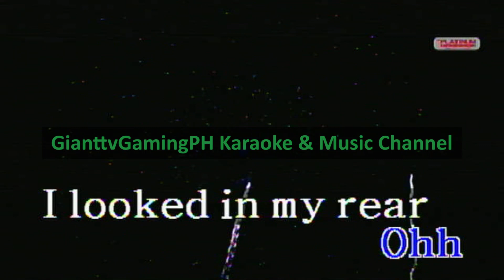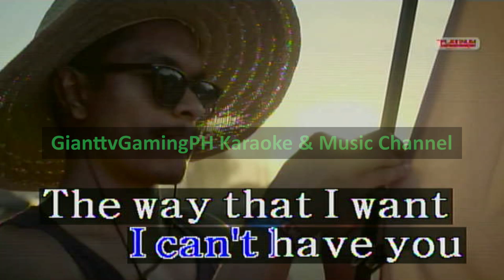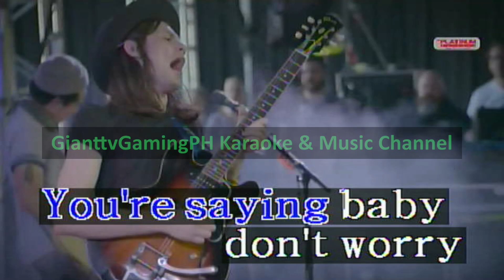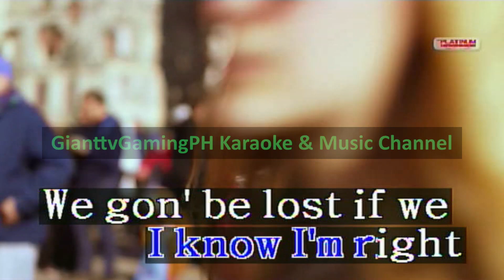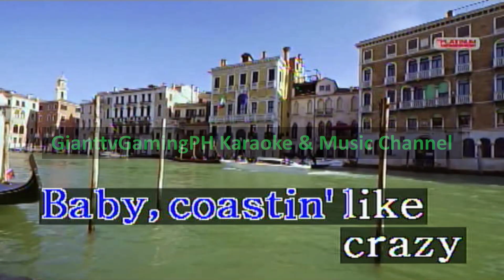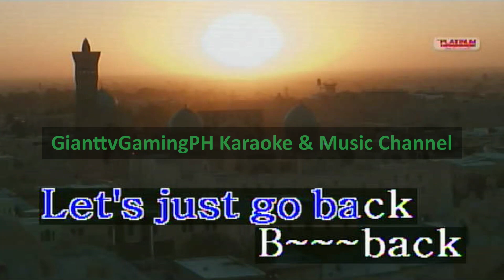Honeymoon Avenue - Ariana Grande (Karaoke/Lyrics/Instrumental) HD